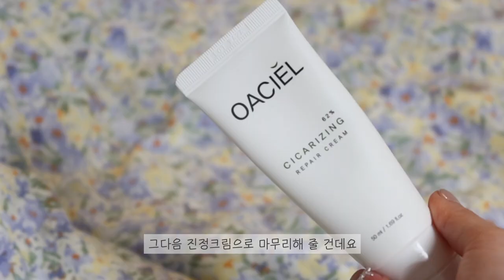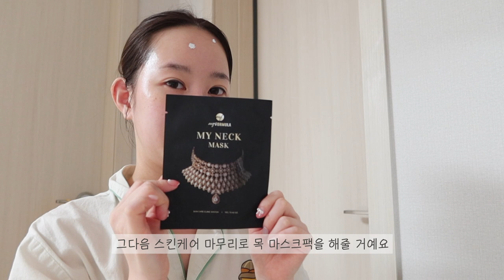예비신부의 같이 잘 준비해요 🌙 Get unready with me | feat. 기미잡티 지우개앰플 리덴스 | 찐찐템, 공병템, 기미타파, 기미 잡티 부자 필수 시청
💍 기미, 잡티 지우개 앰플 리덴스 최저가로 구매하기 💍